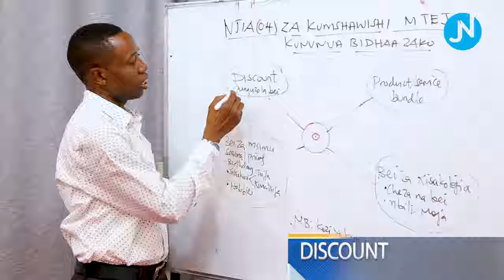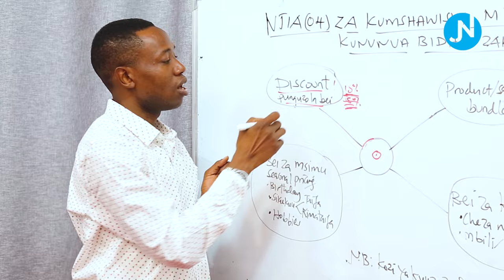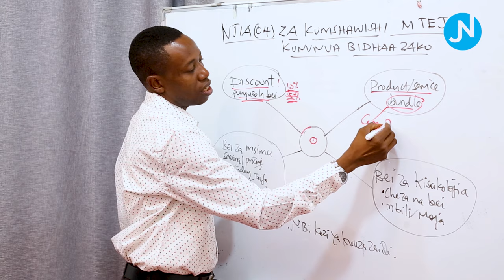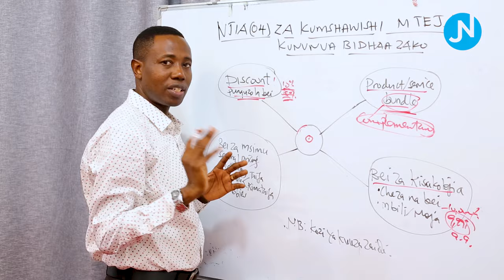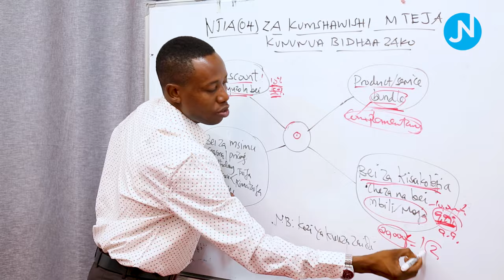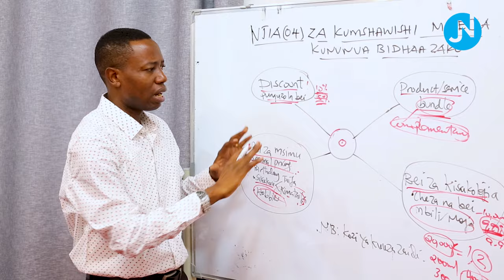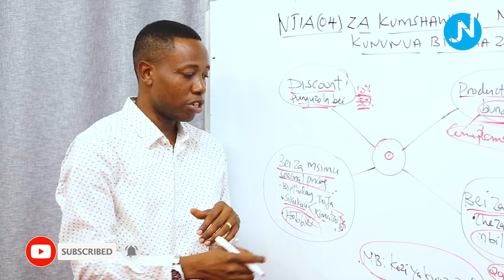Njia 4 Kubwa Unazoweza Kutumia Kumshawishi Mteja.